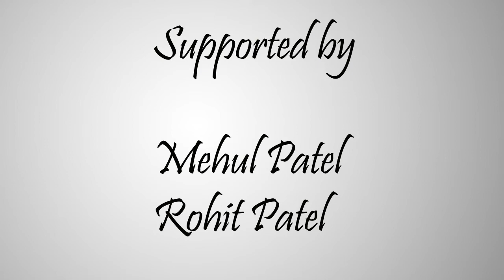તુલસી વિવાહ ૨૦૧૯ દેત્રોજ-PROMO TULSI VIVAH 2019 DETROJ,BY UM.STUDIO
તુલસી વિવાહ ૨૦૧૯ દેત્રોજ-
PROMO TULSI VIVAH DETROJ,BY UM.STUDIO
1st tulsi vivah of detroj patidar samaj
More than 1500 people are come to watch it
its organized by Radha krishna temple & detroj patidar samaj.